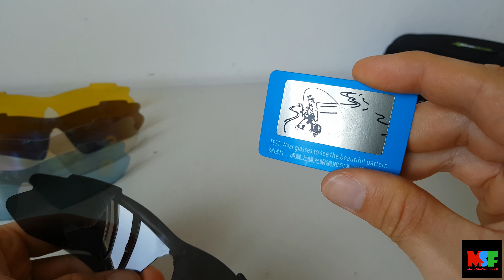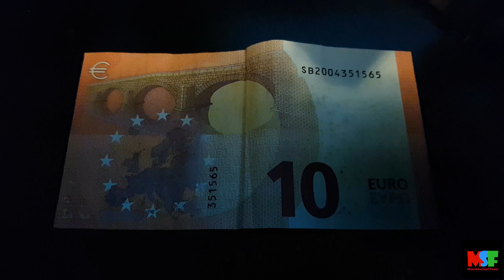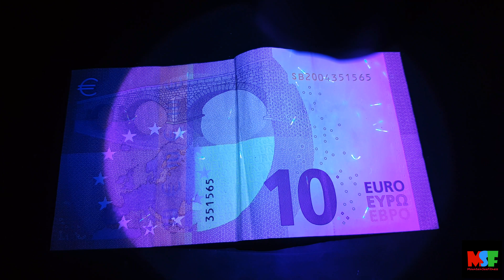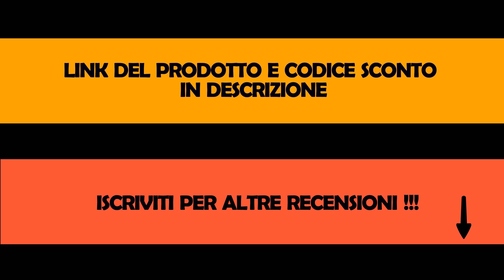👉[Gearbest] RECENSIONE: 🕶️ Rockbros occhiali sportivi polarizzati con protezione UV400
Rockbros occhiali sportivi polarizzati con protezione UV400, 5 lenti e tanti altri accessori.

Per i nuovi account su Gearbest, con il codice GB-$3new otterrete uno sconto di 3$ su una spesa di 5$ in tutte le categorie

Informazioni utili sulle spedizioni disponibili:
* Priority Line - Italy Express (la migliore, consegna in 20 giorni, no dogana,  tracciabile)
*  Registered Air Mail (consegna in 30 giorni, 90% no dogana, tracciabile)
* Unregistered Air Mail (più lenta, no dogana, non tracciabile , sempre gratuita)
* Expedited Shipping (corriere DHL, dogana da pagare, consegna in 7 giorni,  la più costosa)